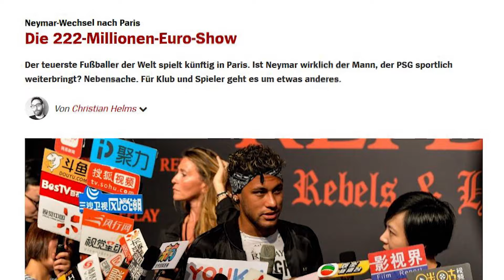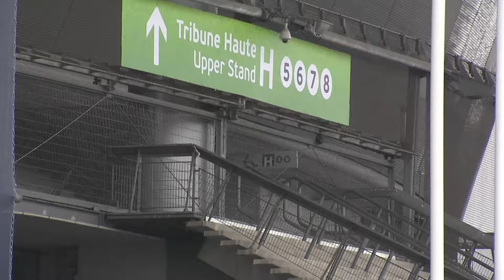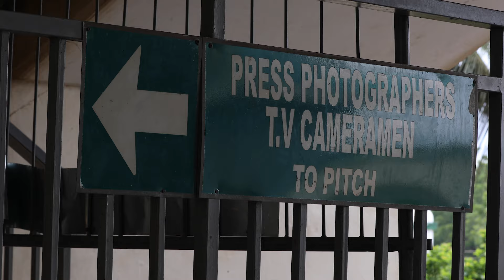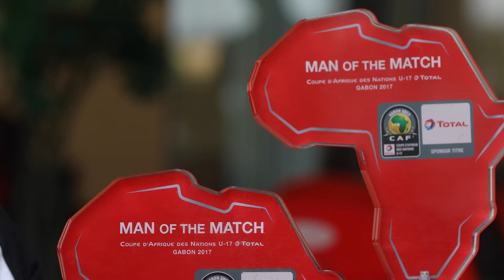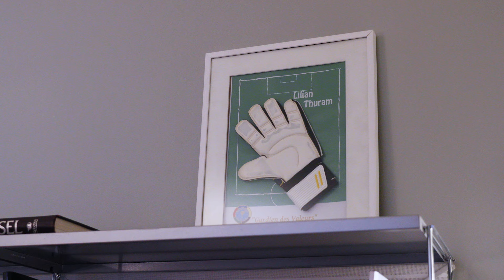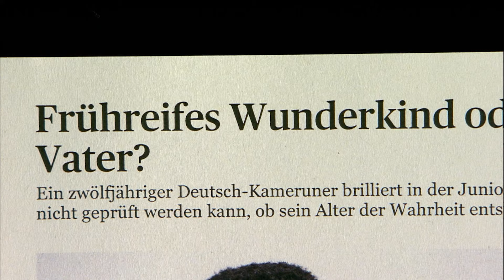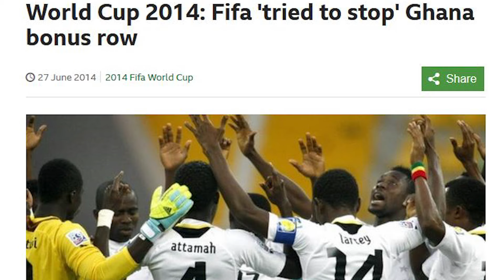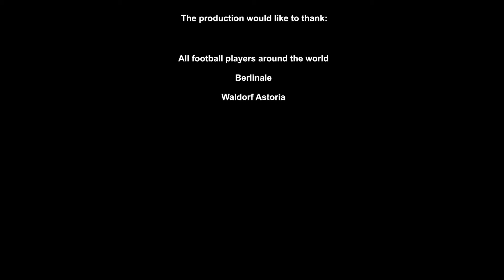The Untold Story of African Youth Football | Price of the Game | Documentary Central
In many African communities, children fantasize about the money, glamour, and fame that comes with being a professional soccer player. Living in impoverished villages without access to training equipment, this young talent trains with dedication and optimism. Against all odds, they strive to be discovered by a European scout who can be their ticket out of poverty and into the spotlight.